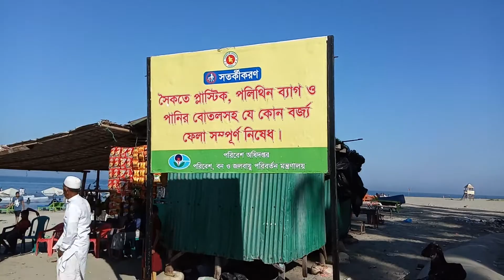সেন্টমার্টিনে ফানুস উড়ানোর মজাই আলাদা। fanus flying at saint martin.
The fun of flying a lantern to St. Martin is different.

fanush
fanus song
fanush english
fanush bd
fanush resort
fanush price bd
fanush shop in uttara
fanus lyrics
fanush in dhaka
fanush picture
ফানুস অর্থ
ফানুস অর্থ কি
manus o
club avanza
ফানুস আরমান
ফানুস আতশবাজি
আকাশে ফানুস
আশার ফানুস
ফানুস ইংরেজি
ফানুস ইংলিশ
e fanus
ফানুস উড়ানোর নিয়ম
ফানুস উড়ানো
ফানুস উৎসব
ফানুস উড়ানোর ছবি
ফানুস উড়ানোর পদ্ধতি
ফানুস উড়াই
ফানুস উড়ানোর তাৎপর্য
ফানুস উড়ে
ফানুস উড়িয়ে
fanus-u hayal
u fanusik dubnica
u fanusika
ফানুস এর দাম
ফানুস এর ইংরেজি
ফানুস এর দাম কত
ফানুস এর অর্থ
ফানুস এর ইংরেজি কি
ফানুস এর দোকান
ফানুস এর কবিতা
ফানুস এর গান
ফানুস এর কার্টুন
ফানুস এর ইংরেজী
ফানুস ওড়ানো
ফানুস ওড়ানোর নিয়ম
ফানুস কবিতা
ফানুস কোথায় পাওয়া যাবে
ফানুস কত টাকা
ফানুস খবর
ফানুস গান
ফানুস গান লিরিক্স
ফানুস গানের লিরিক্স
ফানুস গানের লিরিক
fanuc g
ফানুশ ঘর fanush ghor bd
ফানুস চন্দ্রবিন্দু লিরিক্স
ফানুস চন্দ্রবিন্দু
ফানুস ছবি
the fanus picture
dr fanus venter middelburg
dr fanus smit
dr fanus lues
dr fanus serfontein
dr hanusch dernbach
ফানুস ঢাকা
ফানুস তৈরি
ফানুস তৈরি করা
ফানুস তৈরি করার পদ্ধতি
ফানুস তৈরির নিয়ম
ফানুস তৈরী
ফানুস তৈরির পদ্ধতি
ফানুস তৈরি করার নিয়ম
ফানুস তৈরির উপায়
ফানুস তৈরি পদ্ধতি
ফানুস তৈরির উপকরণ
ফানুস দাম
hd fanus pic
ফানুস নিয়ে কবিতা
ফানুস নিয়ে উক্তি
ফানুস নিয়ে স্ট্যাটাস
ফানুস নিয়ে ছন্দ
ফানুস নিয়ে গান
ফানুস নিয়ে কিছু কথা
ফানুস নাটক
নীল ফানুস
fanus n
fanus ne demek
প্রবারণা ফানুস
ফানুস ফানুশ
ফেরারী ফানুস
ফানুস বানানোর পদ্ধতি
ফানুস বানানো
ফানুস বানানোর নিয়ম
ফানুস বানানোর ভিডিও
ফানুস বানানো দেখান
ফানুস ব্যান্ড
ফানুস বানানোর উপায়
ফানুস বাজি
ফানুস বানানোর কৌশল
ফানুস বিক্রয়
ভালোবাসার ফানুস
ভালবাসার ফানুস
ভালোবাসার ফানুস নাটক
ভালোবাসার ফানুস লিরিক্স
ভালবাসার ফানুস নাটক
ভালোবাসার ফানুস mp3 song
ফানুস মানে কি
ফানুস মানে
dj fanush
ফানুস রিসোর্ট
রঙিন ফানুস
রঙ্গিন ফানুস
রঙের ফানুস
রঙ্গীন ফানুস
ফানুস লিরিক্স
ফানুস লিরিক্স চন্দ্রবিন্দু
ফানুস লিরিক
ফানুস লাইট
ফানুস শব্দের অর্থ
ফানুস শব্দের অর্থ কি
s fanusikmi
ফানুস সং
ফানুস সম্পর্কে
স্বপ্নের ফানুস
সহজে ফানুস বানানো
সহজে ফানুস তৈরি
সাজেক ফানুস
u fanusika dubnica
sırça fanus 1000kitap
fanus 2018
fanus conference 2019
fanus network 2019
fanus eritrea 2019
fanus network 2020
scoala 2 fanus neagu braila
fanus network may 24 2019
fanus network december 2019
bhalobashar fanush natok 2016
cam fanus 2 el
2 hands go clap clap clap
2 hands pic
2 hands
2 hands emoji
2 hands saving 4 paws
2 hands shaking
2 hands holding
2 hands massage
2 hands nyc
2 hands touching
fanush 3gp song
fanush song mp3
cam fanus 30x30
cam fanus 3 katlı
fanush mp3 song
fanush mp3
ejder 3200 fanus cafe
ayaklı cam fanus 3 lü set
3 lü fanus set
3 katlı cam fanus
3 lü cam fanus
3 boy ayaklı fanus
3 katlı fanus kurabiyelik
3 katlı fanus
3 lü ayaklı fanus
4th fanus conference
fanus testi 4n1k
40 cm fanus
4 hands
4 hands massage
4 hands furniture
4 hands pizza
4 hands absence of light
4 hands incarnation
4 hands wine
4 hands beer
4 hands secret handshake
4 hands chocolate milk stout
5 litre fanus
5 lt cam fanus
5 litrelik fanus
fanush mp3 64kbps
fanus bal 850 gr
8 cm fanus
fanush
fanus song
fanush english
fanush bd
fanush resort
fanush price bd
fanus lyrics
fanush in dhaka
fanush picture
ফানুস অর্থ
ফানুস অর্থ কি
manus o
club avanza
ফানুস আরমান
ফানুস আতশবাজি
আকাশে ফানুস
আশার ফানুস
ফানুস ইংরেজি
ফানুস ইংলিশ
e fanus
ফানুস উড়ানোর নিয়ম
ফানুস উড়ানো
ফানুস উৎসব
ফানুস উড়ানোর ছবি
ফানুস উড়ানোর পদ্ধতি
ফানুস উড়াই
ফানুস উড়ানোর তাৎপর্য
ফানুস উড়ে
ফানুস উড়িয়ে
fanus-u hayal
u fanusik dubnica
u fanusika
ফানুস এর দাম
ফানুস এর ইংরেজি
ফানুস এর অর্থ
ফানুস এর দোকান
ফানুস এর কবিতা
ফানুস এর গান
ফানুস এর কার্টুন
ফানুস এর ইংরেজী
ফানুস ওড়ানো
ফানুস ওড়ানোর নিয়ম
ফানুস কবিতা
ফানুস কত টাকা
ফানুস খবর
ফানুস গান
ফানুস গান লিরিক্স
ফানুস গানের লিরিক্স
ফানুস গানের লিরিক
fanuc g
ফানুস চন্দ্রবিন্দু লিরিক্স
ফানুস চন্দ্রবিন্দু
ফানুস ছবি
the fanus picture
dr fanus smit
dr fanus lues
dr fanus serfontein
dr hanusch dernbach
ফানুস ঢাকা
ফানুস তৈরি
ফানুস তৈরি করা
ফানুস তৈরির নিয়ম
ফানুস তৈরী
ফানুস তৈরির পদ্ধতি
ফানুস তৈরির উপায়
ফানুস তৈরি পদ্ধতি
ফানুস তৈরির উপকরণ
ফানুস দাম
hd fanus pic
ফানুস নিয়ে কবিতা
ফানুস নিয়ে উক্তি
ফানুস নিয়ে স্ট্যাটাস
ফানুস নিয়ে ছন্দ
ফানুস নিয়ে গান
ফানুস নাটক
নীল ফানুস
fanus n
fanus ne demek
প্রবারণা ফানুস
ফানুস ফানুশ
ফেরারী ফানুস
ফানুস বানানোর পদ্ধতি
ফানুস বানানো
ফানুস বানানোর নিয়ম
ফানুস বানানোর ভিডিও
ফানুস বানানো দেখান
ফানুস ব্যান্ড
ফানুস বানানোর উপায়
ফানুস বাজি
ফানুস বানানোর কৌশল
ফানুস বিক্রয়
ভালোবাসার ফানুস
ভালবাসার ফানুস
ভালোবাসার ফানুস নাটক
ভালোবাসার ফানুস লিরিক্স
ভালবাসার ফানুস নাটক
ফানুস মানে কি
ফানুস মানে
dj fanush
ফানুস রিসোর্ট
রঙিন ফানুস
রঙ্গিন ফানুস
রঙের ফানুস
রঙ্গীন ফানুস
ফানুস লিরিক্স
ফানুস লিরিক্স চন্দ্রবিন্দু
ফানুস লিরিক
ফানুস লাইট
ফানুস শব্দের অর্থ
s fanusikmi
ফানুস সং
ফানুস সম্পর্কে